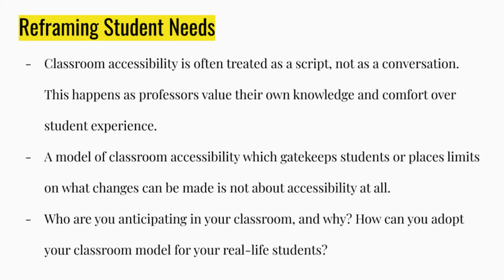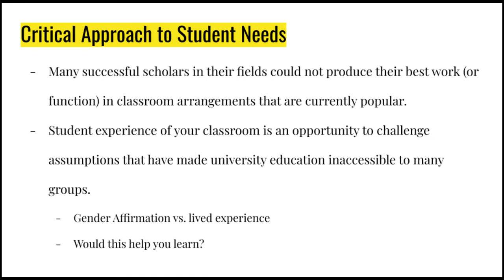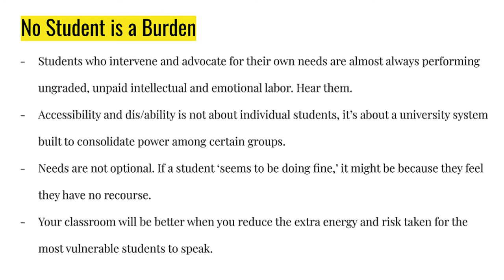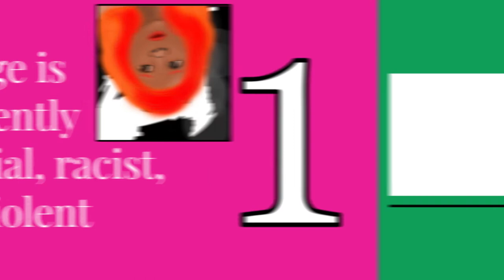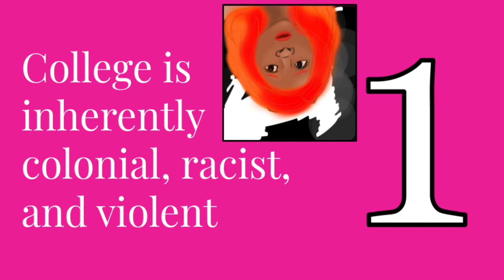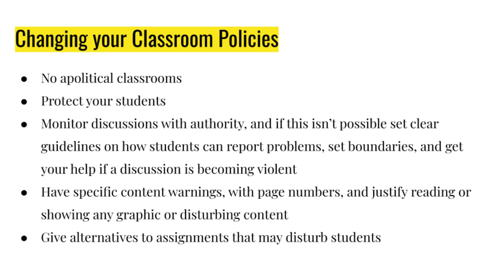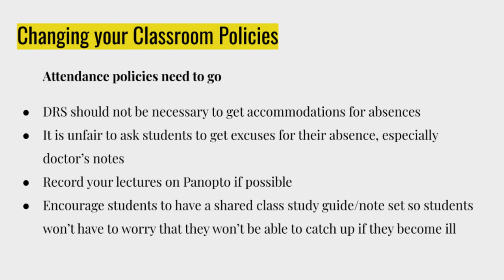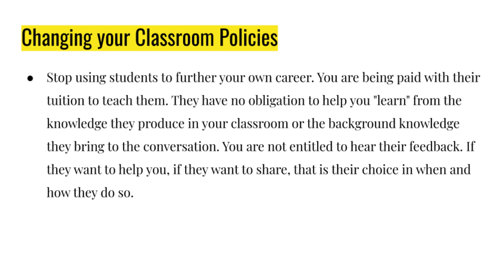Anticipating Marginalized Students: Two Theses for Resisting Institutional Violence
Two UW undergraduates use their experiences in classrooms to present two theses. First, a professor devoted to praxis must reframe and question the ways they anticipate marginalized students before they enter a classroom. A discourse of “accommodations” values the prestige afforded by the presence of marginalized students over the quality of education offered, and suppresses opportunities to radically change teaching. Second, these students argue that praxis must be political. Due to the violent structure and history of higher education, educators must adopt an aggressive politics of resistance to begin the process of creating safe spaces for marginalized students or studies.